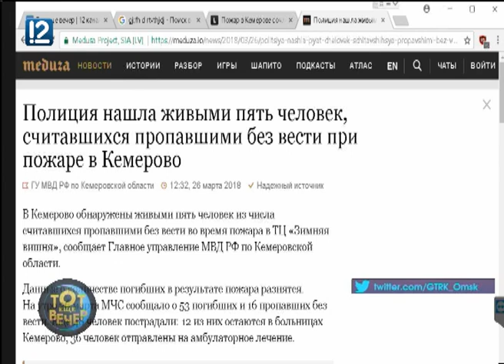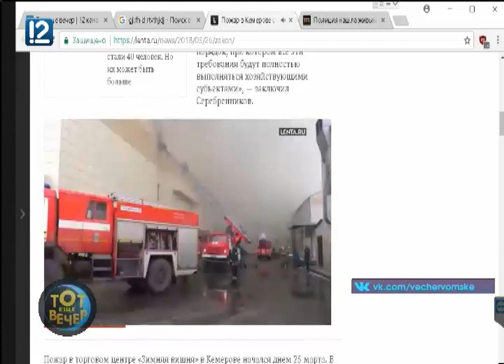Тот еще вечер. Открытый урок. Трагедия в Кемерове. (26.03.2018)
В гостях у программы "Тот еще вечер" Станислав Ковалёв - кандидат технических наук, заведующий кафедрой БЖД и ГО ОмГУ им. Достоевского, Рада Маевская - координатор ПСО "Лиза Алерт" и Тышкевич Наталья - семейный психолог, действительный член Профессиональной психотерапевтической лиги, детский и семейный сертифицированный психолог-консультант, бизнес-тренер.